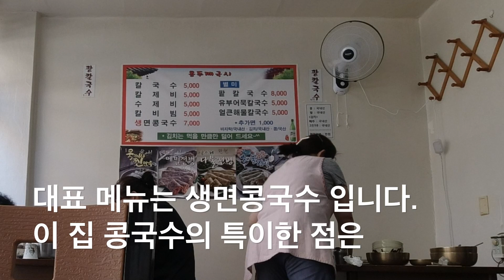[경주로컬맛집] 콩국수 경주맛집 경주 현지인 추천! 홍두깨국시 JMT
놋그릇에 고소한 한 그릇 콩국수
특이하게 무쳐진 나물로 간을 해먹고
쫄깃한 생면 면발은 즉석으로 갈아주는
콩국물과 찰떡궁합!